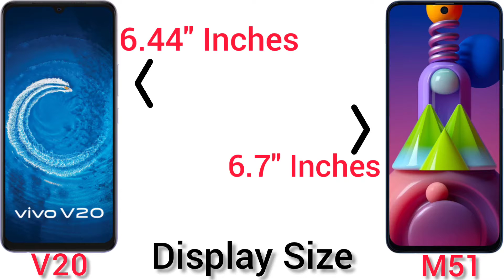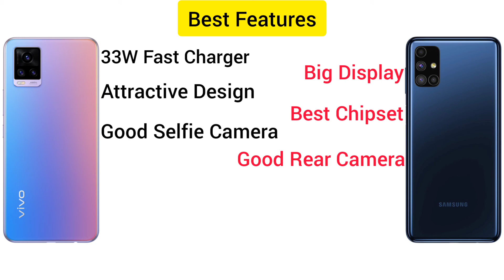Vivo V20 vs Samsung M51 Detail Comparision|7000mAh Battery|33W Fast charger|6.7" Display|Antutu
In this video i have compare latest Vivo V20 with Samsung M51 and at the end of video i have told you that which one is the best choise for you.So watch this video till end and if you like this video then dont forget to subscribe my channel and press bell icon for more videos.Thank you

Also Dont miss to watch below videos-

Realme Narzo 20Pro vs Realme 5Pro-

Oneplus8t vs Oneplus8-

Mediatek Helio G25 vs Mediatek Helio A25-

Redmi9A vs Infinix Smart 4 plus-

Redmi9A vs Realme C11-

Oneplus Bullets Wireless Z full detail review-